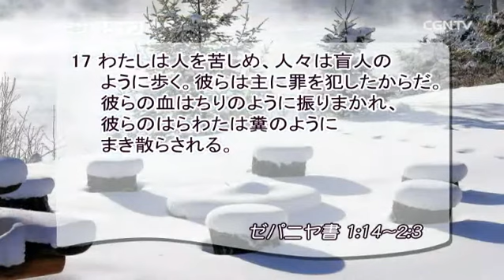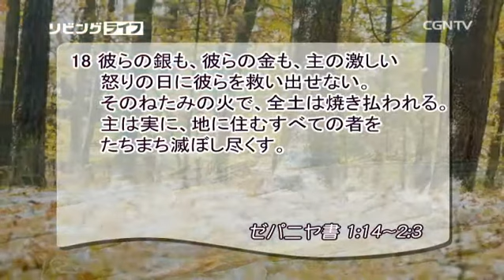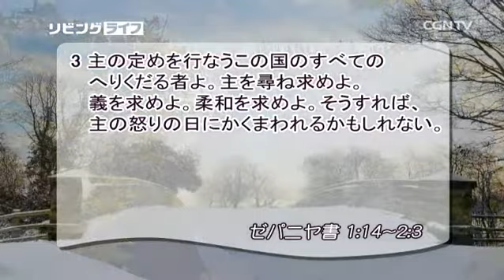[リビングライフ] 12.02.2015 謙遜な者には脱出の道を与えてくださいます (ゼパニヤ書 1:14~2:3)